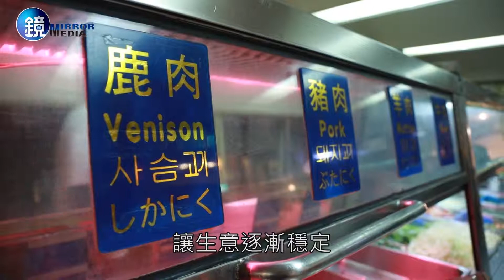鏡人物【財經人物 】炭火裡的”烤”驗 唐宮蒙古烤肉 陳詠富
一窩蜂風潮退去後，蒙古烤肉餐廳越來越少，有42年歷史的唐宮卻始終生意興隆，假日一位難求。

老闆陳詠富從送肉小弟做起，一步步學烤肉、學服務，靠著傻勁和勇氣，與戰友汪茂村在不被看好的飯店冷僻樓層起家，靠著旅行社帶進的歐美團客打響名號，吸納了前行政院長李煥、藝人張菲等常客。

雖然曾在海外設店失利，但堅持肉品自切及炭燒紫銅鍋，讓唐宮屹立至今。面對未來，年過70的陳詠富依舊戰力十足；他說，別把客人當傻瓜，想要走得遠，眼光就要放遠。

撰文：謝祝芬
攝影：梁莉苓 何懿原
剪輯：梁莉苓